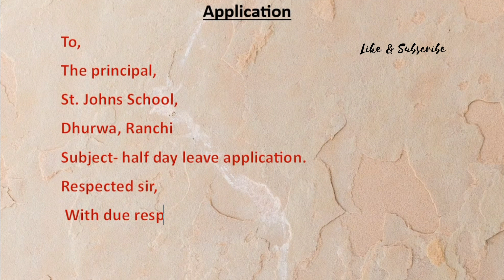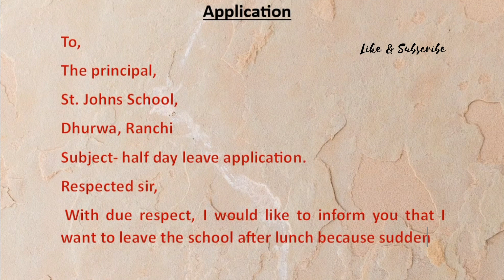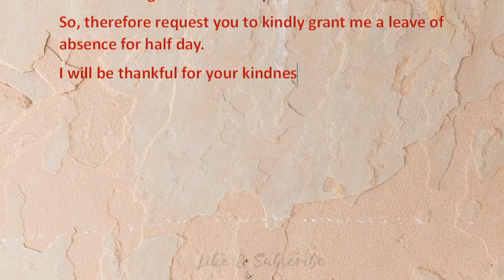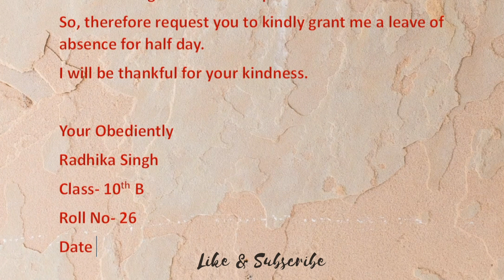Application for Half day leave || To School Principal